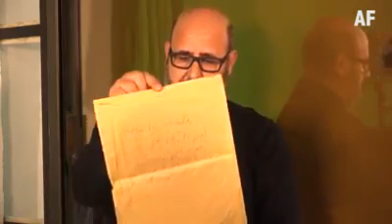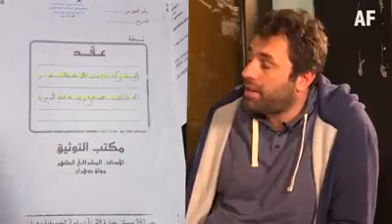deuxième partie Scandale Petroser